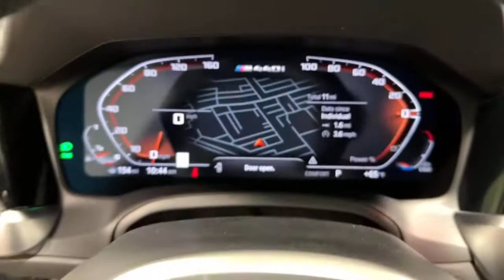2023 BMW 4 Series Ontario, Riverside, Anaheim, Pasadena, Los Angeles, CA 33889A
Black Sapphire Metallic  2023 BMW 4 Series M440i available in Ontario, California at BMW of Ontario. Servicing the Riverside, Moreno Valley, Anaheim, Pasadena, Los Angeles, CA area.